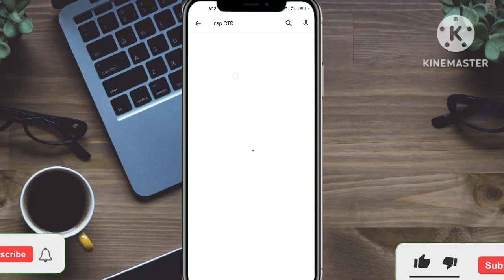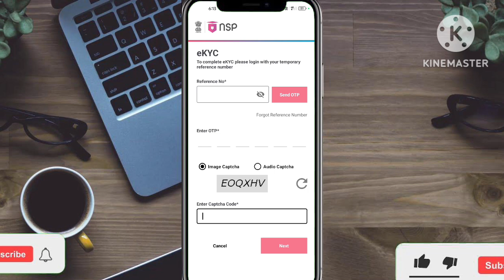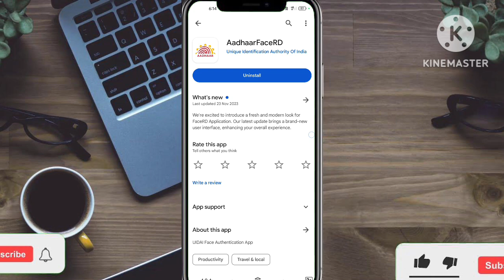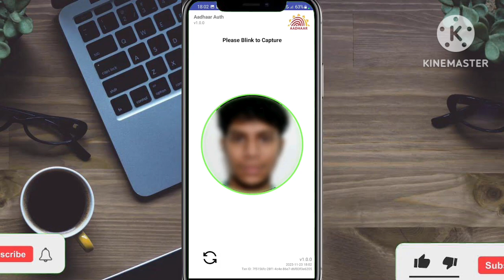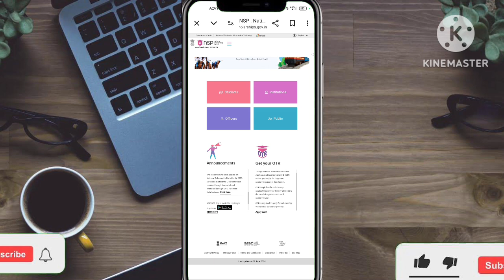NSP Face Authentication Step by step🔥|| NSP OTR face authentication|| NSP face authentication apply